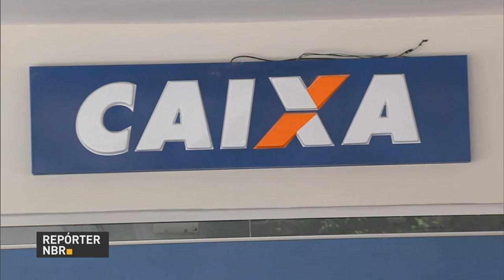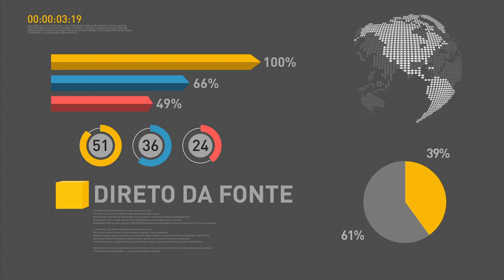Marcela Temer participa de encontro sobre mobilizações regionais do programa Criança Feliz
REPÓRTER NBR - 09.02.17: A primeira-dama da república Marcela Temer participou, nesta quinta-feira (9) de encontro sobre mobilizações regionais do programa Criança Feliz. Criado em outubro de 2016, o Criança Feliz prevê atenção especial às gestantes e crianças de até 3 anos de beneficiários do Bolsa Família. E mais: saldo do FGTS poderá ser utilizado para pagar até 12 prestações atrasadas de imóveis. Confira também: atuação de militares no Rio Grande proporcionou segurança à população após rebeliões em presídios que ocorreram no estado.